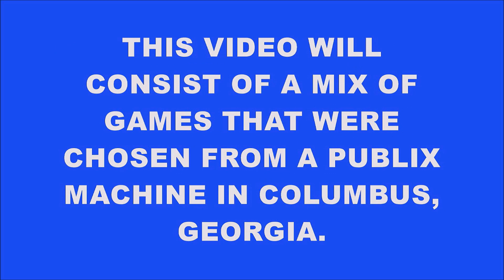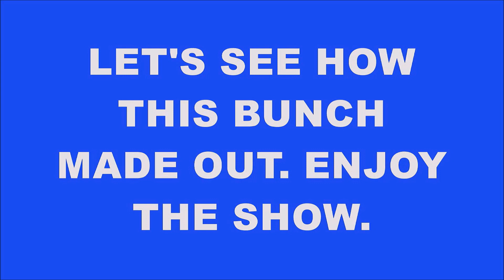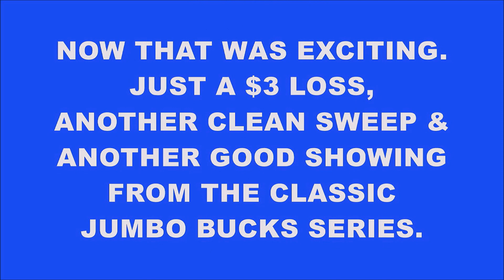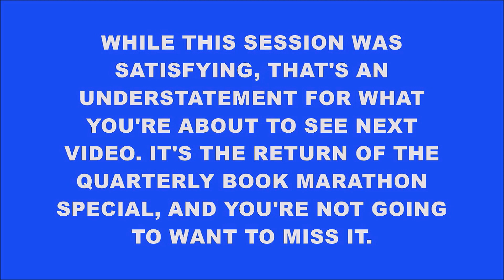BGE'S HODGE PODGE SPECIAL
2 symbols found. Watch to see what they were worth. ;)